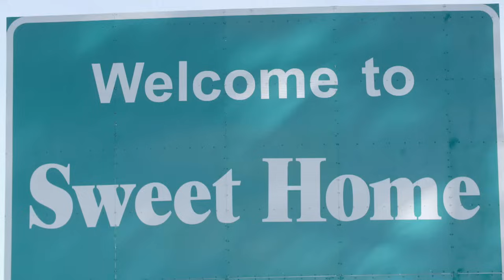The Cowboy Way: Alabama | Season 3 | Episode 9 | On a Mission | Booger Brown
In this new episode, the cowboys spend quality time with family to discuss their futures. Booger's horse clinic becomes a way to give back to the community. When the boys set up a mixer for bachelors Frankie and Hodge, speed-dating turns into a literal horse race to win the ladies' affections.

Stars: Booger Brown, Cody Harris, Bubba Thompson